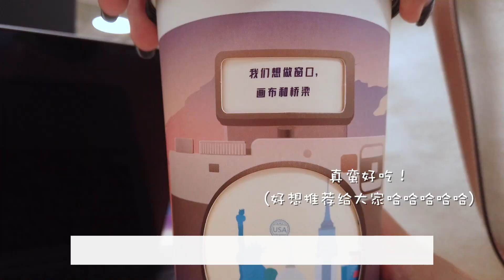互联网工作VLOG Ep.002｜一天吃八顿的快乐生活？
♥︎ ins @gracefulminji